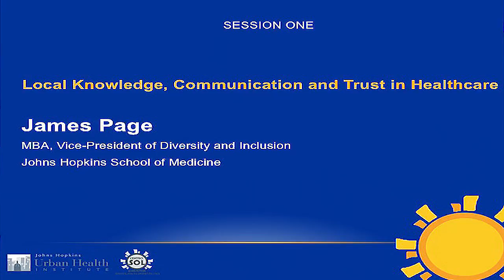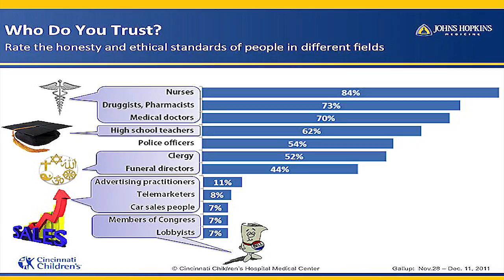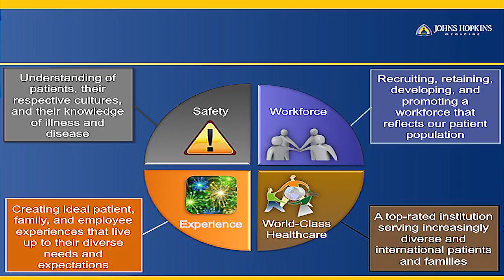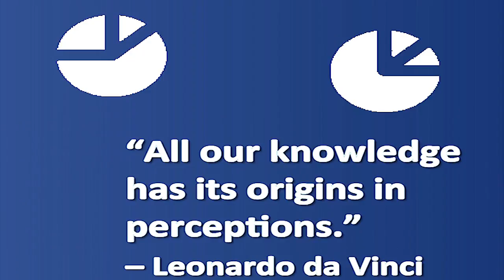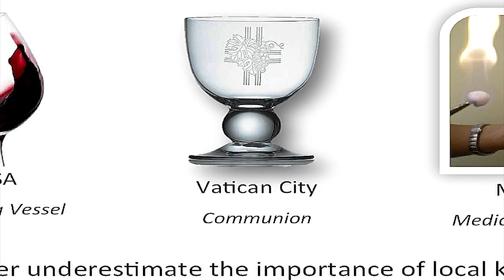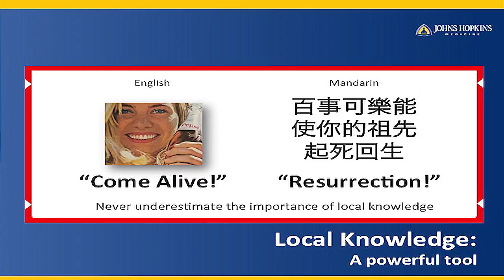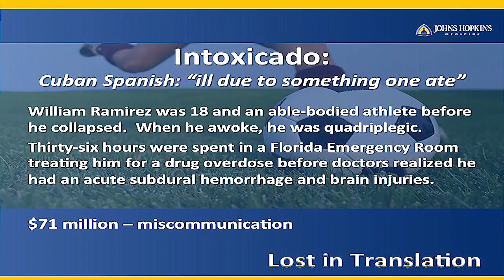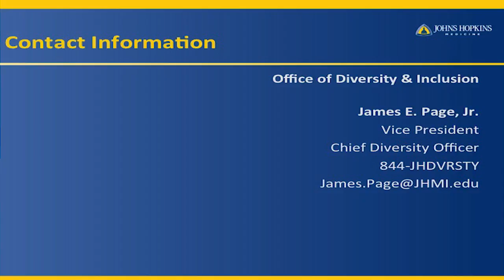Latino Health Conference - James Page, VP & Chief Diversity Officer JHM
The Johns Hopkins Centro SOL and the Urban Health Institute announce the Latino Health Conference “Land of Opportunity? Latino Immigrants and the Affordable Care Act (ACA)”. This event will provide a dynamic forum for speakers and attendees to discuss challenges and opportunities associated with changes in the healthcare system and the rapid growth of the Latino community in Maryland. The conference will bring together scholars, policy experts, clinicians, and community advocates interested in improving access and quality of healthcare for Latino immigrants and their families.

El Centro SOL y el Instituto de Salud Urbana de Johns Hopkins anuncian la Conferencia Latina de Salud “¿Tierra de oportunidad? Inmigrantes Latinos y la Ley del Cuidado de Salud (ACA)”. Este evento proporcionará un foro dinámico de conversación para los presentadores y los asistentes para tratar retos y oportunidades asociadas con los cambios en el sistema del cuidado de salud y el rápido crecimiento de la comunidad Latina en Maryland. La conferencia reunirá a expertos, profesionales de políticas y líderes comunitarios interesados en mejorar el acceso y la calidad del cuidado de salud para los inmigrantes Latinos y sus familias.